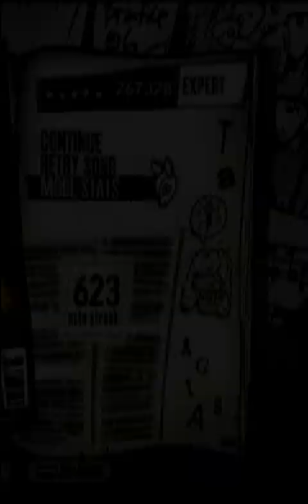GH3 Expert FC - Sunday Morning - 267K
Here's me FC'ing Sunday Morning on Guitar Hero 3 for Xbox360